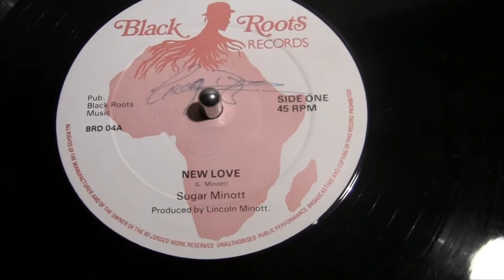Sugar Minott - New Love 12"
Sweet tune from Minott, come in an original press. Extended Mix to whisper us tender words of love. Check it out with mister Sugar now.
One Love